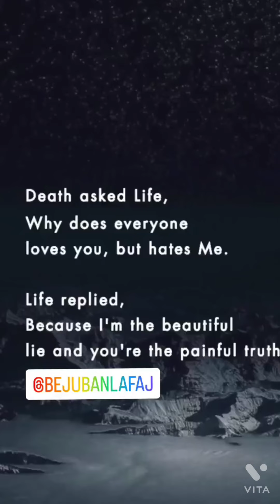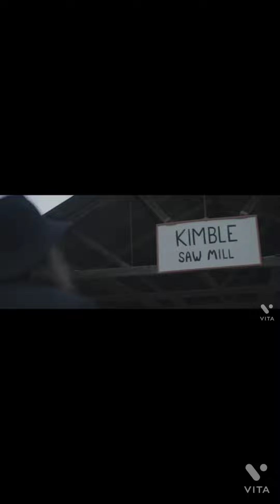Chhalla Mud Ke Nahi Aaya (Official Trailer) - Amrinder Gill - Releasing on 29th July 2022